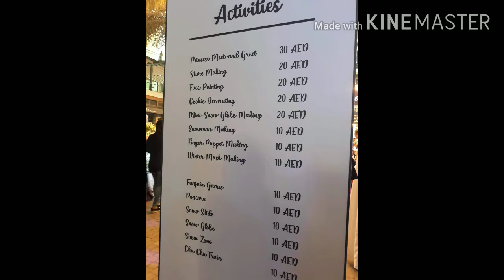16 September 2020